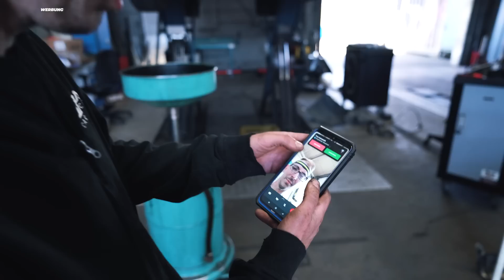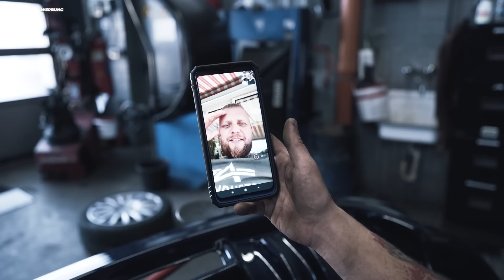Pampersbomber Tuning trotz Corona | Familienvan mal anders | Läuft nicht, gibts nicht! eBay.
Gerade dann, wenn man glaubt es könnte nicht noch mehr schief laufen, kommt Corona und beweist einem das Gegenteil. Timo ist krank. Das eBay Projekt? Das ziehen wir trotzdem durch! Denn läuft nicht, gibts nicht!

Läuft nicht, gibt's nicht!

Hier gehts zu @eBay_de: shorturl.at/jqwH4

Rieger Heckansatz
Rieger Seitenschweller
Rieger Frontspoiler

# Shoutout an unsere Freunde!

# AUTOSIASTIK

# SKIP DICH DURCH
00:00 Was ist passiert?
02:01 Flow schweißt Plastik
04:43 Die Überraschung
12:50 Das Ergebnis

# BESUCHT UNS
› Carl-Zeiss-Straße 1
› 24568 Kaltenkirchen
› Bei Fragen, ruft gerne durch! 📱 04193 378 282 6 🔥

a͟͟͟͞͞͞u͟͟͟͞͞͞t͟͟͟͞͞͞o͟͟͟͞͞͞s͟͟͟͞͞͞i͟͟͟͞͞͞a͟͟͟͞͞͞s͟͟͟͞͞͞t͟͟͟͞͞͞i͟͟͟͞͞͞k͟͟͟͞͞͞